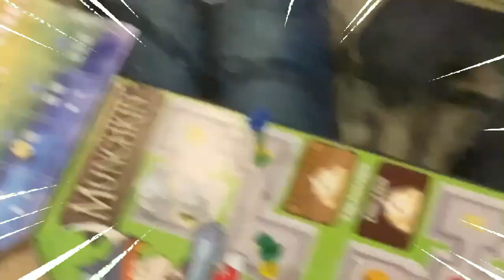Learning a boardgame for the first time be like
i missed Umayrica Thursdays but it was worth it for the perfect video